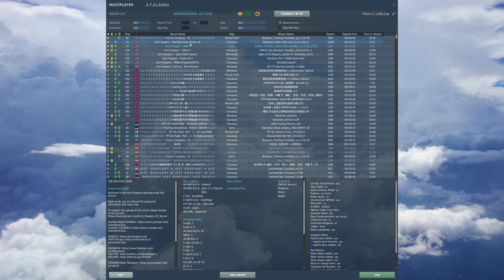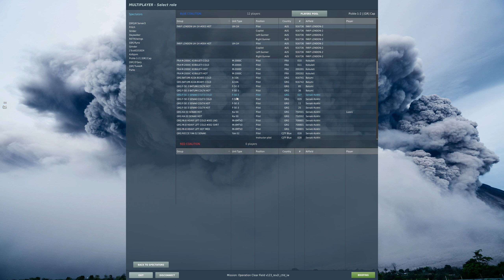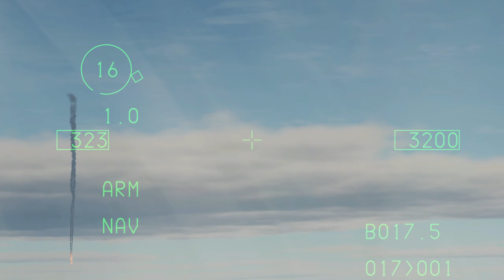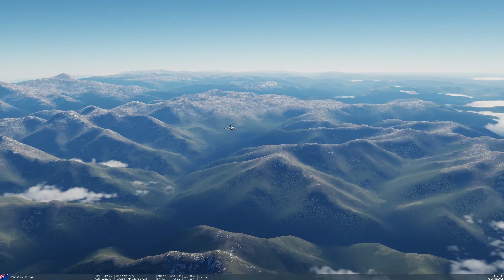Donator's Mission On Public Server Does Not Go Well :( | DCS